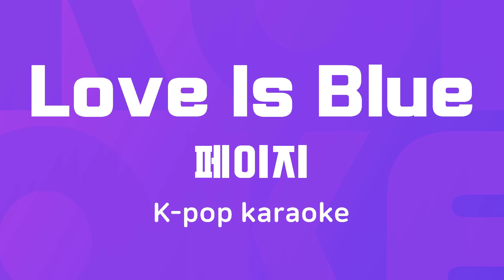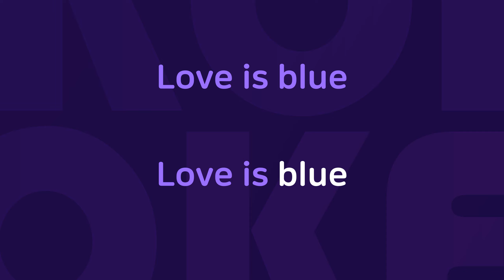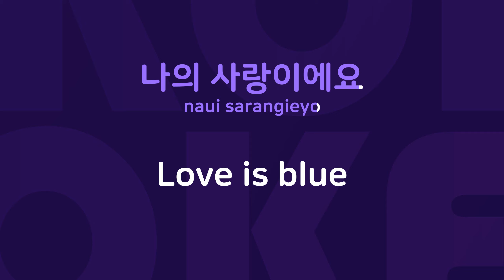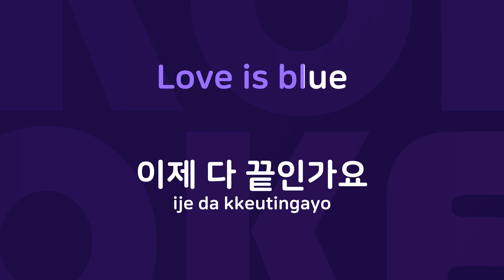Love Is Blue : Originally Performed By 페이지 Karaoke Verison